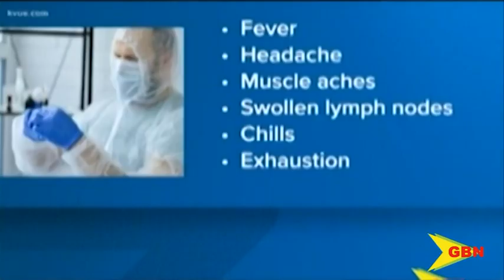Monitoring Monkey Pox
No suspected or confirmed cases of monkey pox detected in Grenada, Carriacou or Petite Martinique.